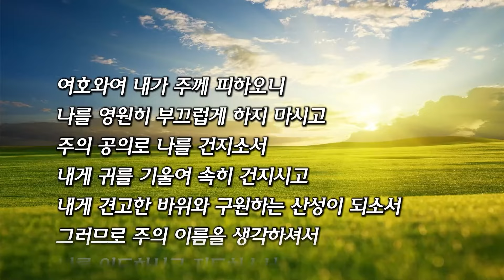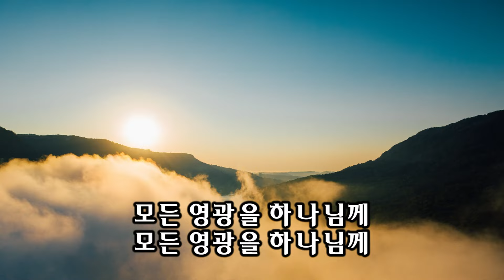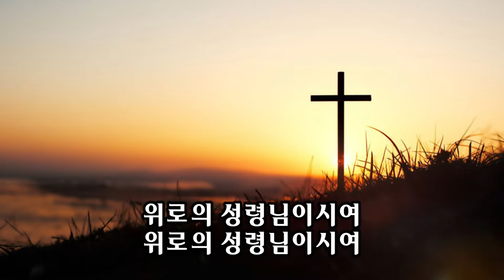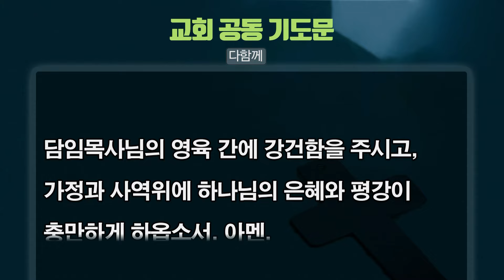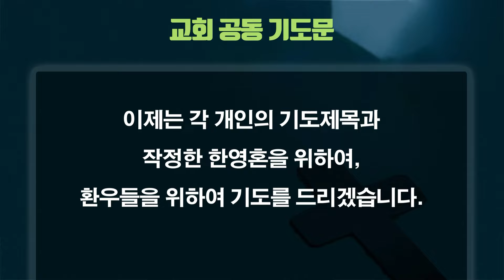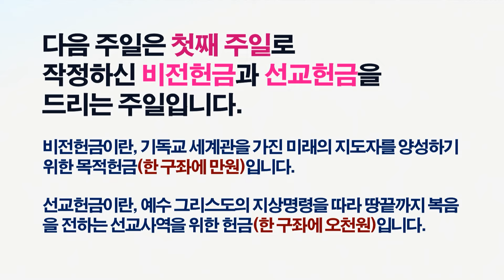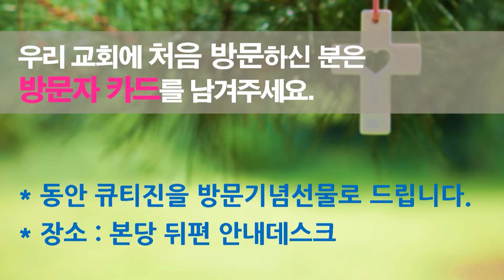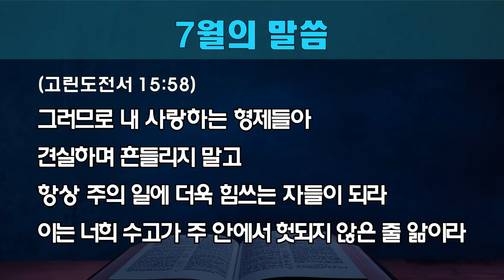[동안교회] 2024년 7월 28일 주일예배 | 기도자의 자세 | 누가복음 11:5-13 | 김형준 목사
2024년 7월 28일 주일예배

기도자의 자세 | 누가복음 11:5-13 | 김형준 목사